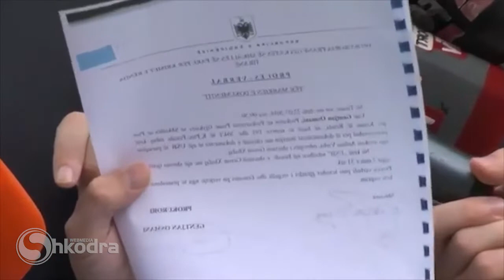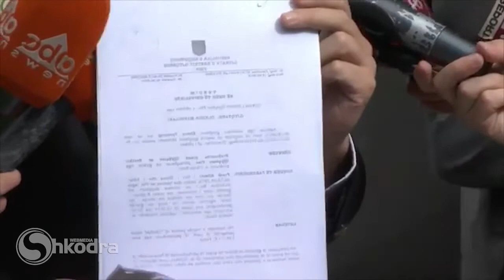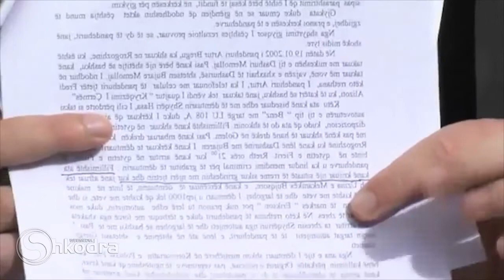SHKODRAWEB I “Babalja”, Salianji me fakte të reja: Superskandal, u falsifikua akti i ekspertimit.